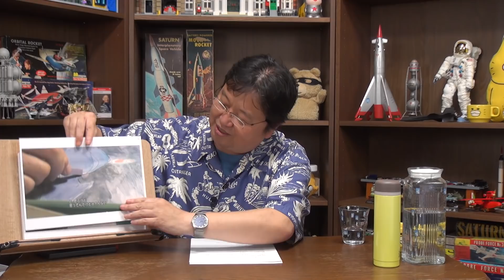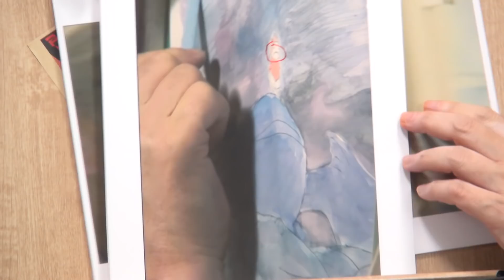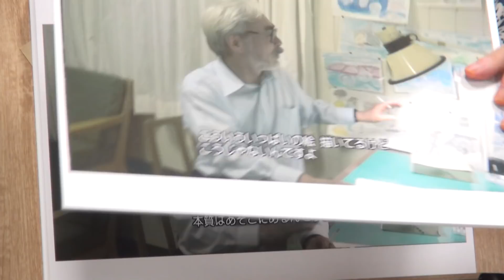世界を破滅させる恐怖の女王！宮崎駿が見つけた『崖の上のポニョ』の本質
今週は、まだまだ語れることがたくさんある『崖の上のポニョ』解説を3夜連続でお届けします。第3夜は、ポニョが映画になった。本質がテーマに肉薄した瞬間を解説します。『ポニョはこうして生まれた。～宮崎駿の思考過程～』を副読本に紐解いていきましょう。

メンバーシップ入会はこちらです。

2019年9月8日収録